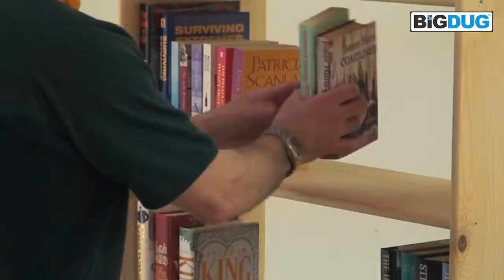BiGDUG Wooden Shelving Photo Shoot